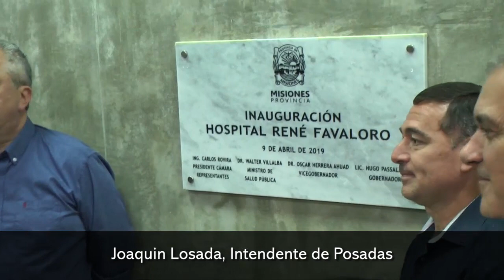Joaquin Losada Hospital Dr René Favaloro